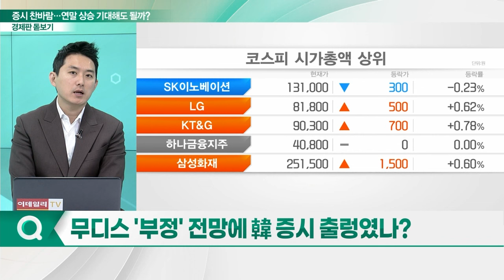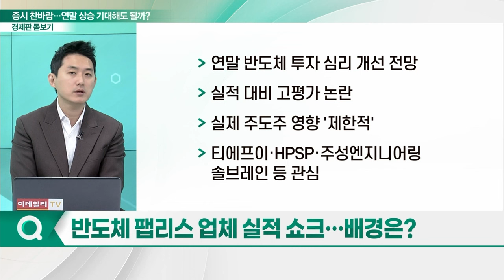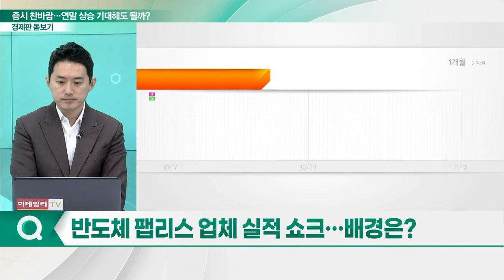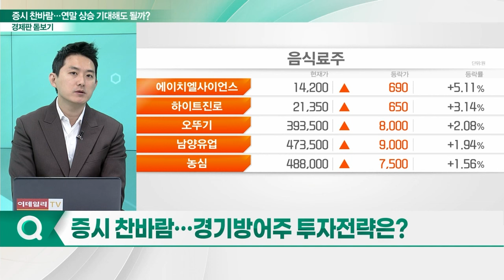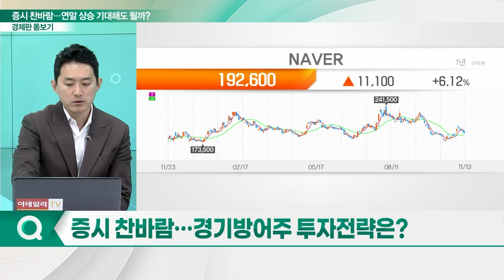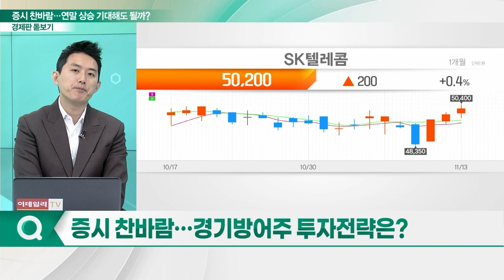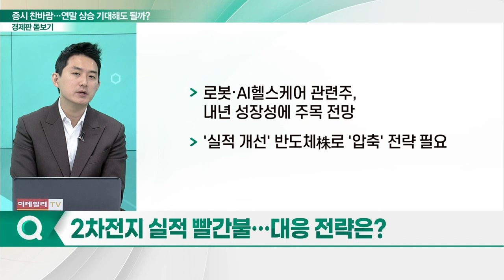찬바람 부는 韓 증시... 연말엔 기대해도 될까?_경제판 돋보기 (20231114)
Q. 증시 찬바람... 연말 상승 기대해도 될까?
Q. 무디스 '부정' 전망에 韓 증시 출렁였나?
Q. 증시 달궜던 공매도 효과... 완전히 식었나?
Q. 반도체 팹리스 업체 실적 쇼크... 배경은?
Q. 증시 찬바람... 경기방어주 투자전략은?
Q. 2차전지 실적 빨간불... 대응 전략은?